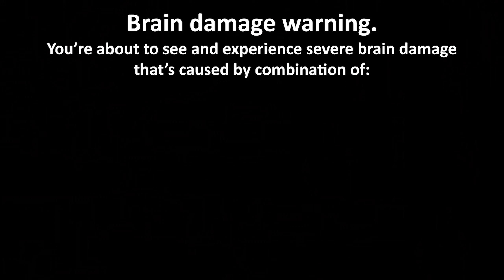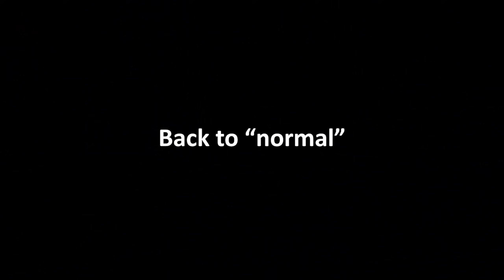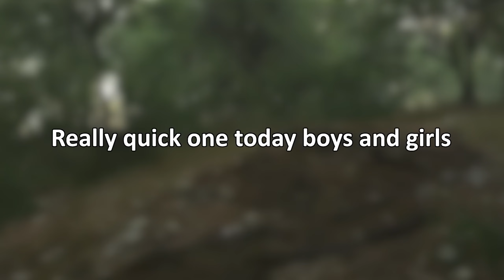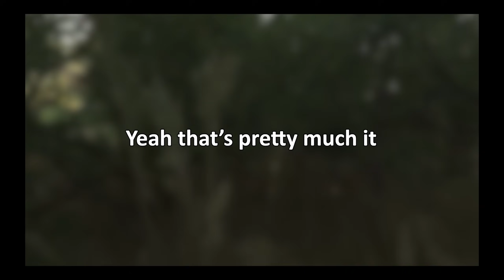Your Brain On Hunt: Showdown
Kuhlschrank

TIMESTAMPS
0:00 - Retro's budget loadout
0:33 - Warning
0:53 - Brain damage moments
1:39 - Get absolutely blasted oh my gawd
3:46 - Pew Pew
4:09 - Making a deal with viewers
8:17 - Made by the coom, die by the coom
8:53 - Quick one
9:01 - End screen